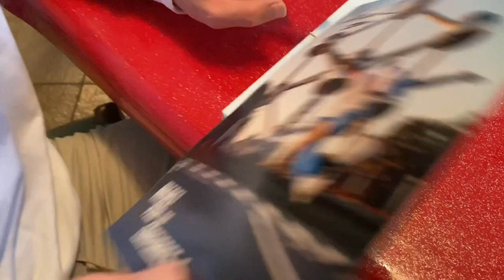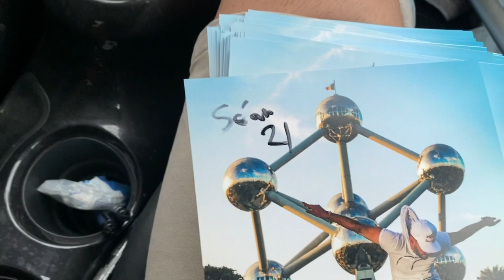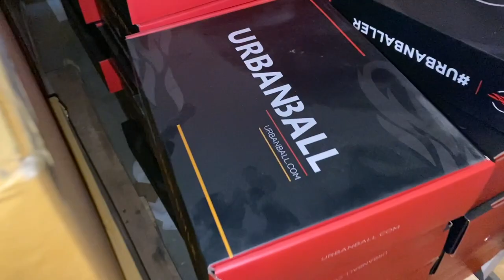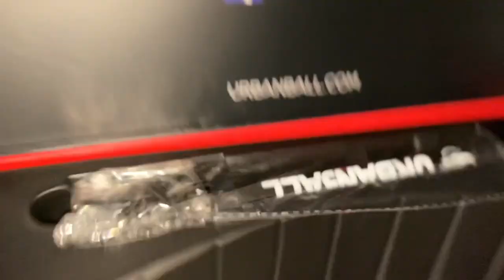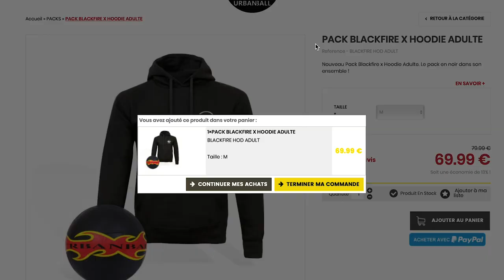DU FOOT PRO A L'USINE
LES 100 premières commande auront une dédicace !!